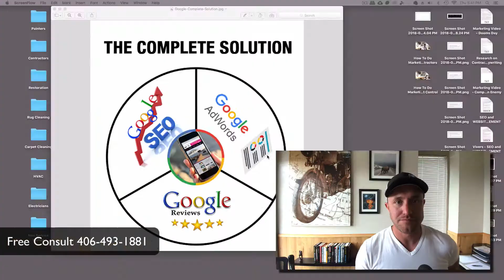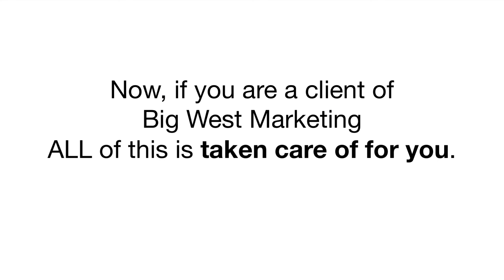How To Do Marketing For Contractors - Don't Make This Mistake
This video is about how to marketing for contractors. We are going to show you the right way. Hardly anybody else is doing this. It will give you a huge advantage. If you have questions: Book a free 30-minutes consultation ($97 Value)

Capitalizing on Internet Marketing Techniques

Internet markets are a very targeted oriented techniques concentrated on identifying and attracting a specific audience, finding qualified leads and changing every one of these into customers. The actual end result that you can to have will be based upon the techniques which you use to accomplish your goals.

Internet marketing is lauded to be affordable promotion, but it really requires daily effort and additional commitment around the marketer's part. There are certain tips you ought to use if they wish to come with an effective marketing strategy that will increase sales and profit.

Developing Strategy!

As a way to have a an online success promotion, knowing your strategy in advance is step one that you need to take. Most that do this tend not to take a very comprehensive approach, using sporadic and ineffective campaigns instead. A marketing and advertising approach like this will seldom deliver impressive results.

First, consider your goals to the campaign, what you are about attempting to reach and the way you will begin reaching them. One of the most reliable metrics are utilized to figure out progress and examine whether or not the approach is showing any success.

Your strategy may also enable you to identify the most effective channels to use, as well as the approach you must take to your campaign execution. After you have carefully assembled your blueprint, then you can start the execution stage.

The Use of Multiple Channels

Internet marketing affords experts in just a given field to easily access multiple channels. Every type of interaction will reach some other kind of audience. An approach that uses multiple channels will reach as numerous people as you possibly can.

Social media promotion is now necessary for the successful conduction of online marketing techniques. Search engine marketing and positive reviews are incredibly important. Another effective approach is marketing locally, particularly for a business which has a physical presence in a area.

It’s By pointing out Content

The old-fashioned, outbound strategy to marketing has long past its sell by date. Before, there have been more straightforward promotions. Modern online audience, though, is looking to reap real advantages from every one of the contact they already have having a business. This implies understanding the requirements the buyers is of utmost importance in creating content that engages them and causes them to be would like to purchase.

Content needs to be relevant and constructed in such a manner that this grabs the interest of people that view it. Multimedia content like pictures or videos get lots of interest. Once your brand's engagement increases, so you your brand's reputation, and this should help you be a leader in your chosen field.

An internet campaign really needs content that isn't from elsewhere. Viral campaigns spread quickly using your target market, ensuring maximum reach.

The Best Way To Measure Metrics And The Audience Response

Online website marketing campaigns offer business owners immediate feedback regarding audience response. To boost targeting and effectiveness, especially while the campaign continues to be taking place, this is actually the information you need to pay attention to.

It is crucial that you think carefully about which metrics are most significant for your personal campaigns, and why they matter. Take some ideas? Try tracking just how many website visits a campaign brings about, what sort of demographics are responding, what social media is to get one of the most action, or the amount of sales the campaign leads to.

Data that is certainly obtained even though the online campaign is running will assist you to predict its overall effectiveness along with the expected return on investment. Any campaign which is neglecting to deliver, you have to make adjustments as quickly as possible to enable you to commence to focus on the right audience and get the ROI that will assist you to earn money from the efforts.

Great marketing opportunities, specifically those that have Internet marketing, all come down to proper execution and implemented strategies. With diligent care for the execution and intelligent choices in planning, a campaign is certain to use a positive impact.